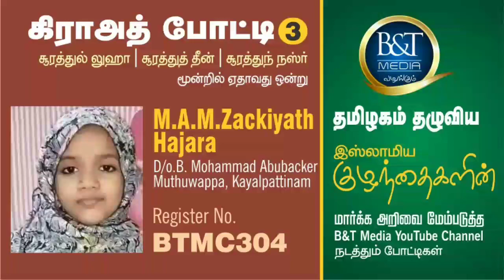போட்டி | B&T Media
12 வயதிற்குள் உள்ள குழந்தைகள் அனுமதிக்கப்படுவார்கள்